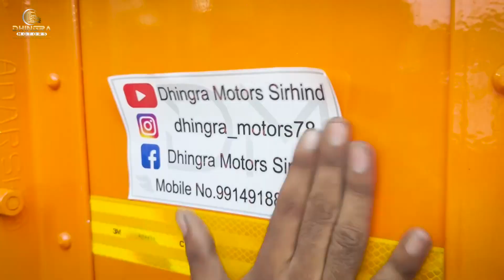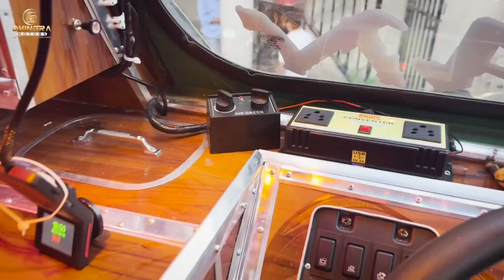Bengal tigers from Assam Truck Modification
📍Dhingra Motors Near Yadav Dhabha G.T Road Sirhind - 140406